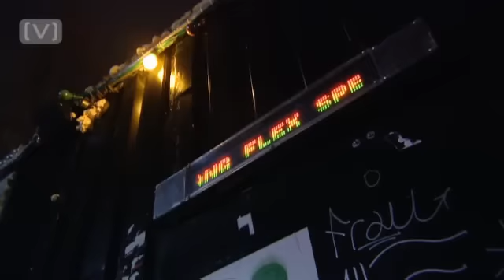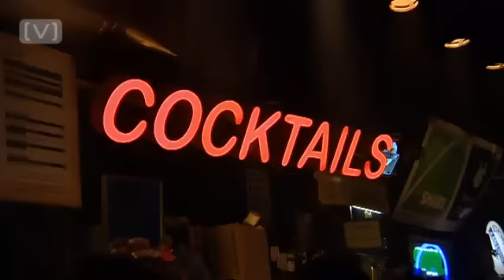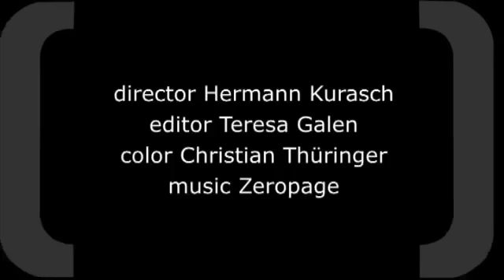Flex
Montag Dub-Club, Dienstag Crazy Night (Techno, House), Mittwoch London Calling (Alternative), Donnerstag Beat It, jeden 1. Freitag/Monat Panic, ansonsten Freitag bis Sonntag variables Programm

Täglich 18:00 bis 4:00 Uhr